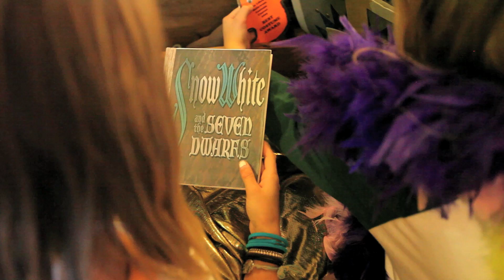Snow White and the Seven Dwarves in ASL - Trailer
Trailer for "Snow White and the Seven Dwarves." The new ASL movie from Eyes Alive!.